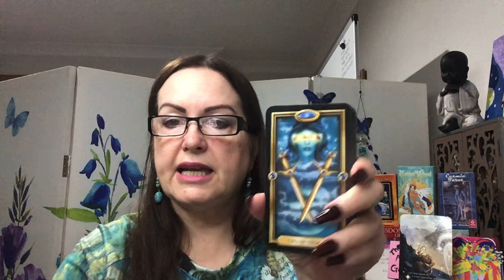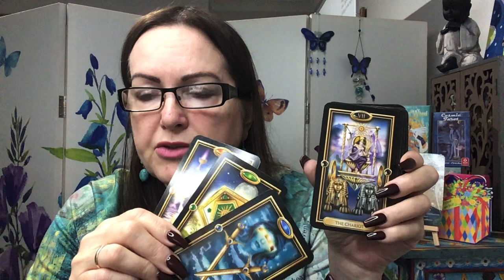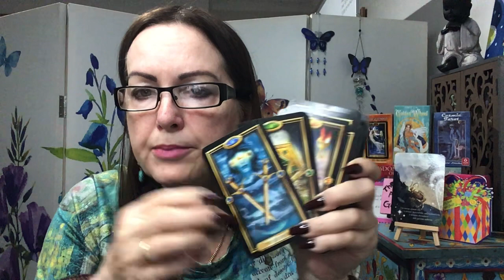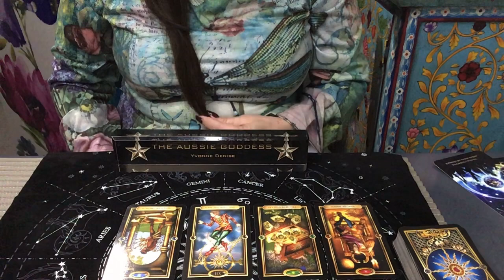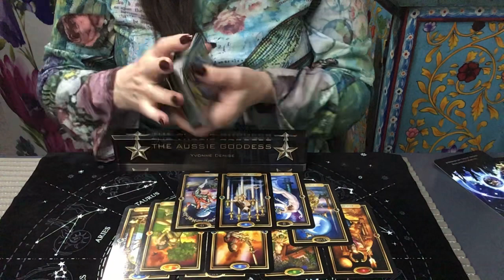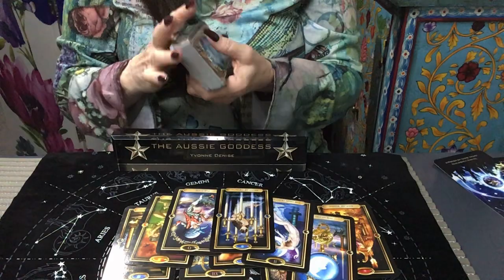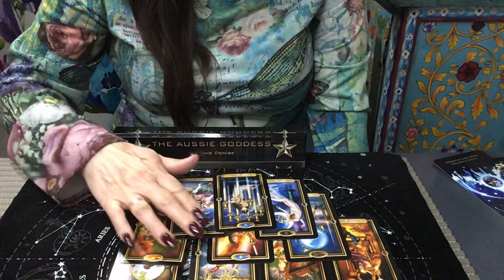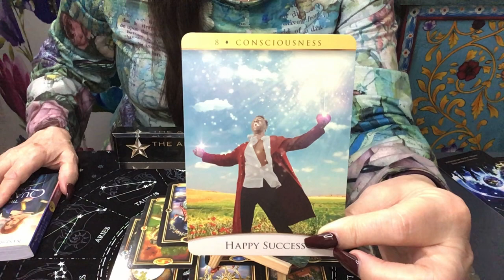Capricorn Weekly Reading - Your Wish Is Granted!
I am very pleased to announce that I have been given a place to offer you readings at the Enigma Cafe - psychic hub in Port Kembla. I will work out a booking process as I will be taking walk-ins, I will be working Thursdays.